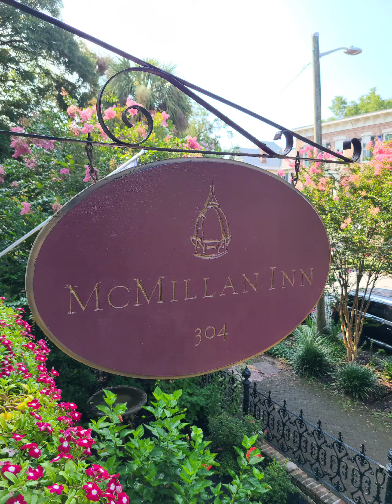Savannah GA day 5 Mercer Williams Mansion & Boo Y'all ghost tour